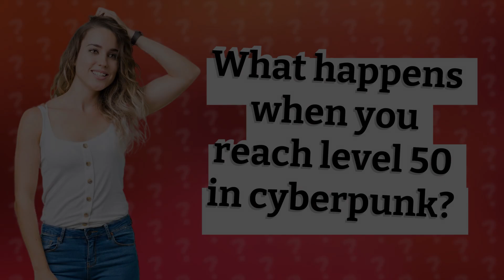What happens when you reach level 50 in cyberpunk?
Cyberpunk Level 50: Unlocking Maximum Potential • Level Up: Cyberpunk Max • Discover the perks of reaching level 50 in Cyberpunk, where you can unlock your character's full potential and explore the game to its fullest.